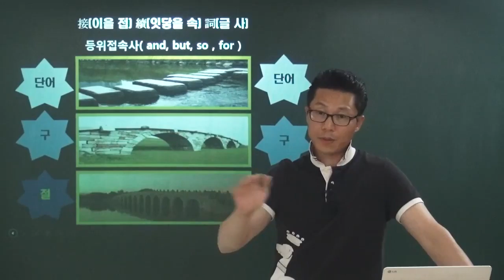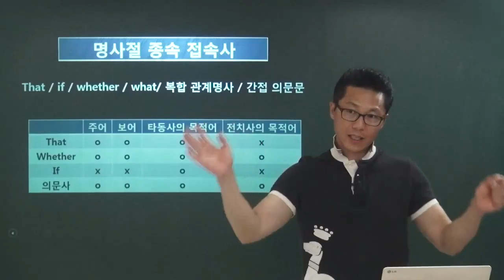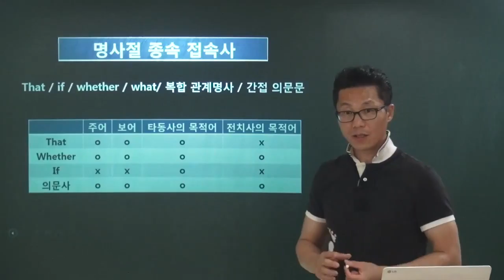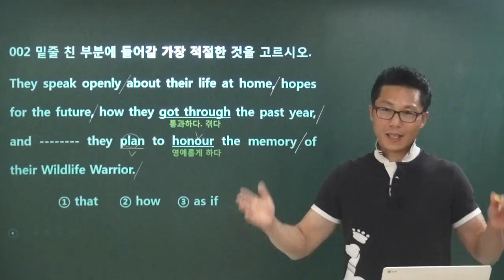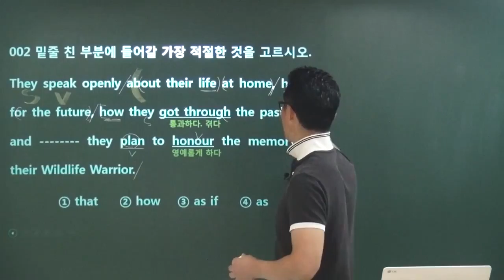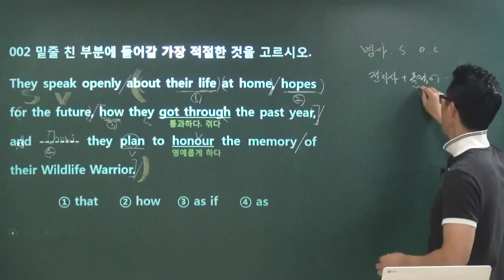20150807152009 영어돼지